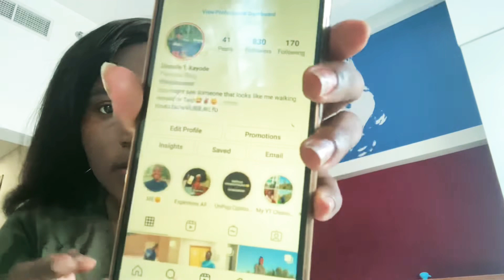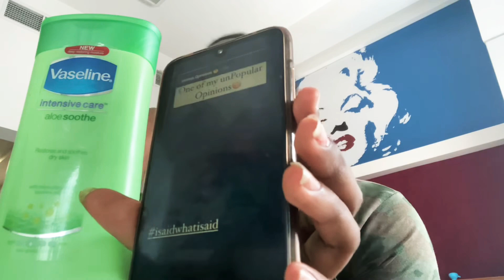My UnPopular Opinions *INSTAGRAM EDITION* || IsaidWhatIsaid!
This is basically a video on some of my unPopular opinions about Instagram.

FYI: some of y’all will feel triggered 😤! But then again... it’s still my opinion! Make yours lol. Watch to the end if you want to comment on my opinions, because close-mindedness is frowned upon on here.

IF YOU'RE A NEW SUBSCRIBER, HII THERE, WELCOME TO THE PARTTYY!!

✨Remember to hit that SUBCRIBE button, if you haven’t subscribed to my channel yet, Turn on post notifications, Like the video by giving it a THUMBS UP👍🏼, COMMENTT down below, I love hearing from y’all.✨

 My handles:
Facebook: @Damola Kayode (I'm not really active on there though).

DAMOLA🌷✨